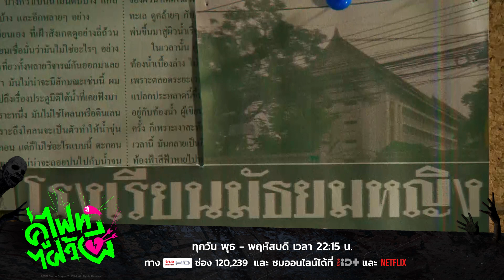ล่า ท้า หลอน | Let's Fight Ghost คู่ไฟท์ไฝว้ผี (Highlight EP.1/2)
ชมรม ล่า ท้า หลอน ของเล้งและรุ่นพี่จูเนียร์ กำลังจะถูกยุบ งานนี้มีแค่ผีเท่านั้นที่จะทำให้รอด!!!

เรื่องย่อสั้น
เรื่องราวของ อ๊อฟ อิศวะ (เซ้นต์-ศุภพงษ์) นักศึกษาคณะแพทย์ที่มีพลังพิเศษ มองเห็นผีและปราบผีได้ เขาจึงใช้ความสามารถพิเศษนี้รับจ้างปราบผีทั่วราชอาณาจักร เพื่อนำเงินไปรักษาดวงตาของเขา จนวันหนึ่งอ๊อฟได้มาเจอกับ จีนส์ (อร พัศชนันท์) ผีสาวที่ประสบอุบัติเหตุตายและสูญเสียความทรงจำ เธอจึงพยายามตามหาอดีตและปมการตายของตัวเอง ซึ่งเธอพบว่าอ๊อฟทำให้ความทรงจําของเธอกลับคืนมา เธอจึงตามติดอ๊อฟเหมือนเงาตามตัว จนความสัมพันธ์ของเขาและเธอเริ่มเปลี่ยนไป  เรื่องราววุ่น ๆ ของหมอปราบผีกับผีสาวความจำเสื่อม จึงเริ่มขึ้น...

ติดตามชมซีรีส์ Let's Fight Ghost คู่ไฟท์ไฝว้ผี
ทางช่อง True Asian Series HD
และ แอปทรูไอดี และ NETFLIX

ศุภพงษ์    อุดมแก้วกาญจนา รับบท อ๊อฟ
พัศชนันท์   เจียจิรโชติ รับบท จีนส์
ทองภูมิ  สิริพิพัฒน์ รับบท ดร.เจษฏ์
อภิวิชญ์   เรียร์ดอน รับบท จูเนียร์
กรวิชญ์   สูงกิจบูลย์ รับบท เล้ง
วรัทยา  ว่องชยาภรณ์ รับบท น้ำหวาน
ภคชนก์   โวอ่อนศรี รับบท สารวัตรต้น
คมสัน   ขจรไพศาลสุข รับบท หมวดยศ
วรรณศักดิ์   ศิริหล้า รับบท อาจารย์มอญ
ขวัญฤดี  กลมกล่อม รับบท มุก (แม่อ๊อฟ)
ทนงศักดิ์   ศุภการ รับบท อี๊ด (พ่ออ๊อฟ)
วาสนา  สิทธิเวช รับบท แม่ดร.เจษฏ์
สุปราณี   เจริญผล รับบท แม่จีนส์
พอวิไล   อภิรัชฎาพร รับบท ผีพี่จิ๋ม
สมชาย  ศักดิกุล รับบท ผีเจ้าที่